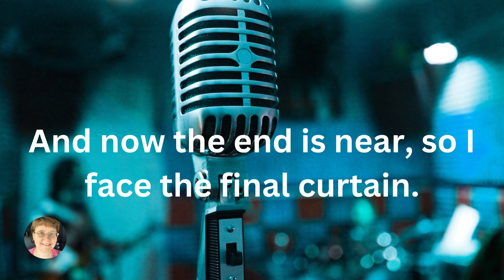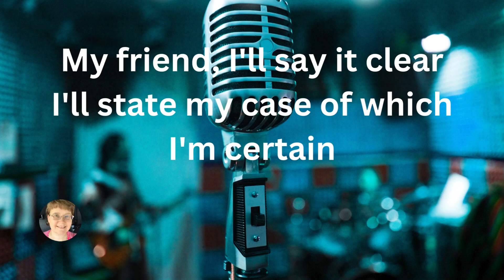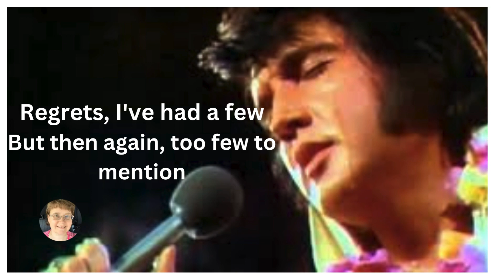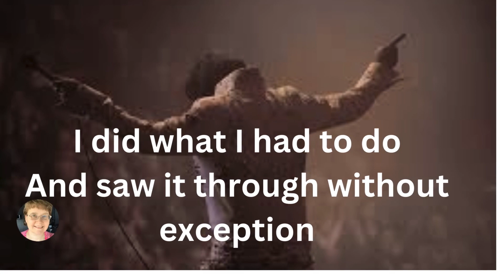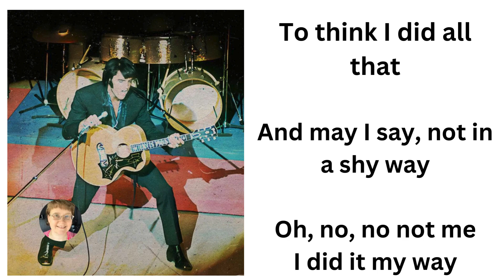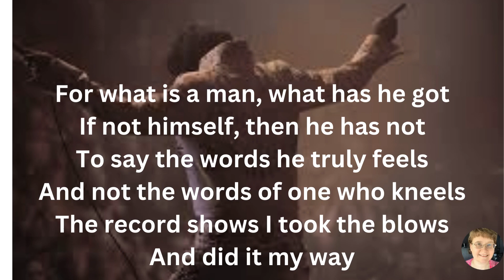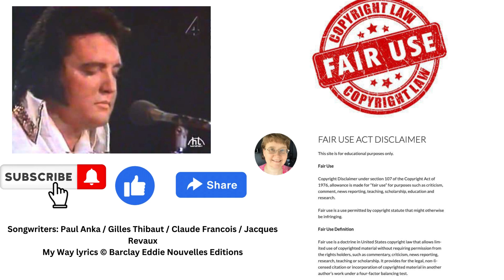The Clues that Elvis planned his death from the song "My Way"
This video discusses the secret meaning of the song sung by Elvis, "My Way"